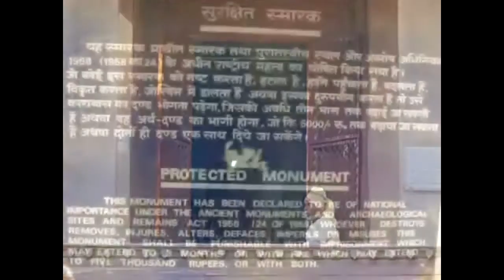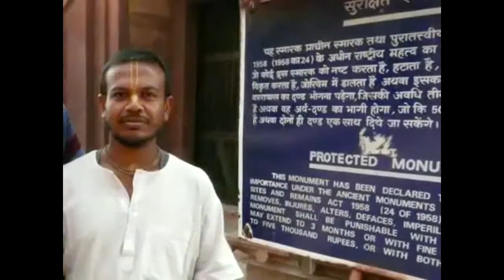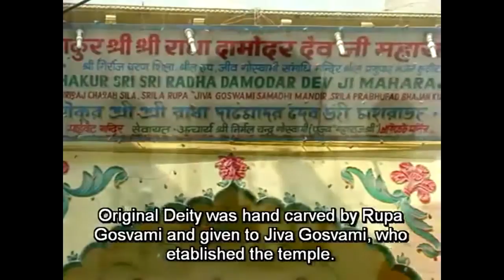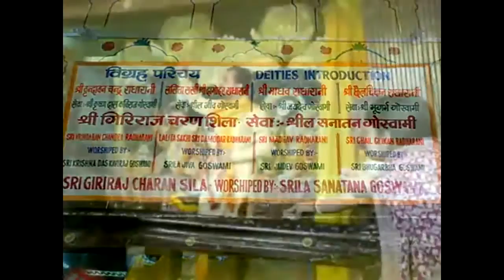The Seven Temples of Vrindavan Part 1